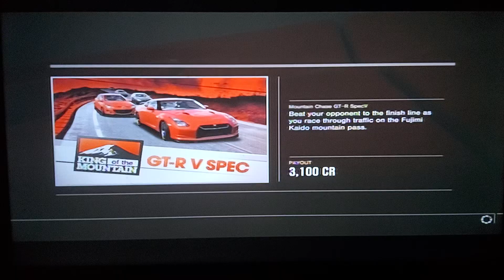Forza Motorsport 4 - Mountain Chase GT-R SpecV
Record On 15 February 2023

Class S Cars

0:00 - Race #1 Of 4 - Fujimi Kaida - Stage B Reverse
Car:  Nissan GT-R '10
Track Location: Fujimi - Japan
First Place Prize: 4,000 Credits
Race Length: 4.99km
Laps: 1

3:33 - Race #2 Of 4 - Fujimi Kaida - Stage A
First Place Prize: 3,100 Credits
Race Length: 3.70km
Laps: 1

6:29 - Race #3 Of 4 - Fujimi Kaida - Stage B
Race Length: 4.99km
Laps: 1

10:17 - Race #4 Of 4 - Fujimi Kaida - Stage A Reverse
First Place Prize: 3,000 Credits
Race Length: 3.70km
Laps: 1